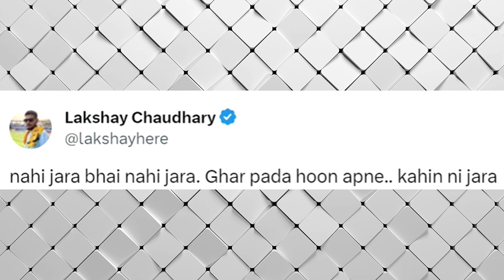Elvish Yadav REPLY Fukra Insaan? | Youtubers in BIGG BOSS 17! Thugesh, Lakshya | Elvish Yadav FIGHT?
elvish yadav today meet-up
kataria today meet-up Elvish Yadav
paradox harsh beniwal Uk07 rider today meet-up